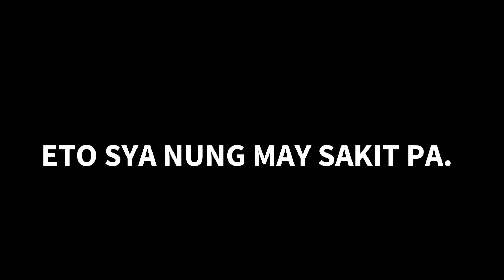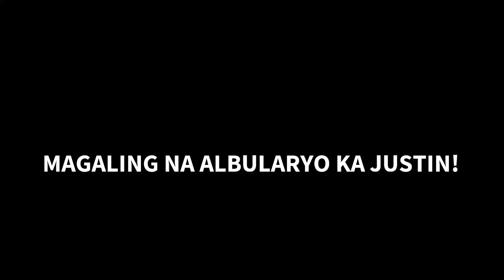BATANG KAYA MAG PAGALING NG BALELENG! MALUPET TONG BATANG TO!